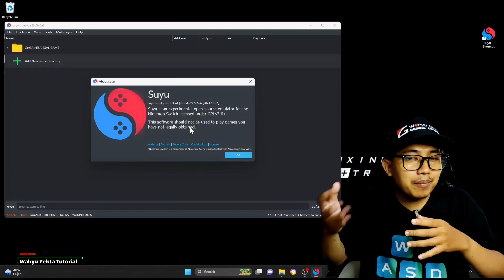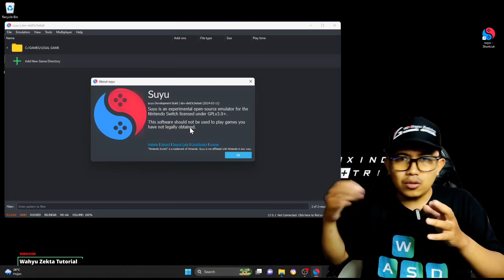YES! SUYU EMULATOR HADIR NIH! PENGANTINYA YUZU Review dan Test Gaming Suyu Emulator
UPDATE TERBARU! YES! SUYU EMULATOR HADIR NIH! PENGANTINYA YUZU Review dan Test Gaming Suyu Emulator Wajib Coba Nih! Selengkapnya yuk langsung ke videonya..

Produk yang pernah saya pake :
OFFICIAL GRUP WAHYU ZEKTA OFFICIAL